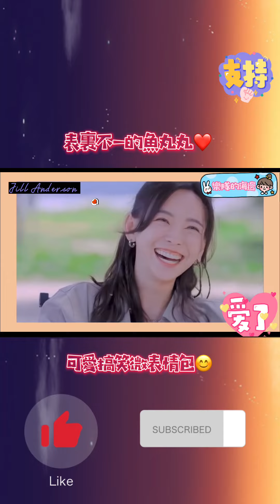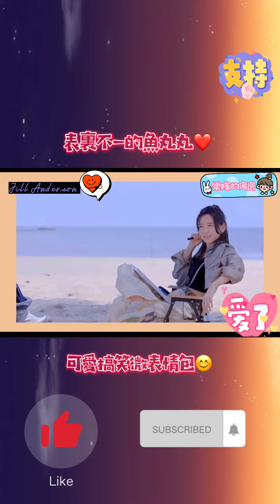《樂隊的海邊》表裏不一的魚丸丸❤️ 可愛搞笑微表情包😊